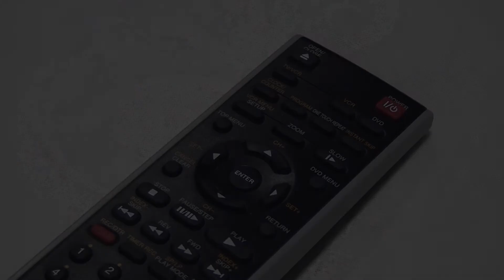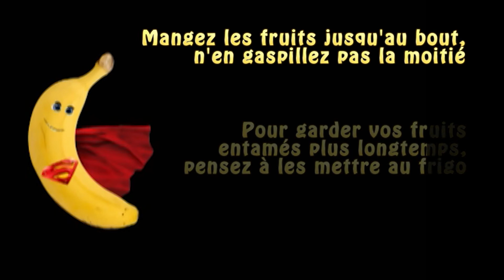Gaspillage alimentaire: La revanche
Réalisé en 2013 par A. Balistreri, M-L Lattuca, A. Di Placido, E. Halloin dans le cadre du cours d'audiovisuel d'entreprise la HEPH-Condorcet.